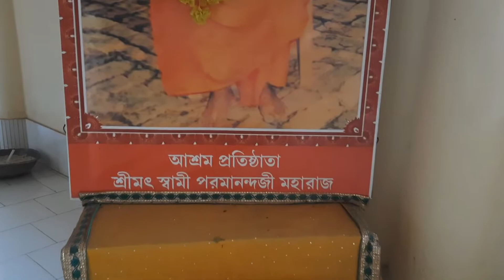Ranirkhamar Ramkrishna Mission ‎@Belur math Ramkrishna mission